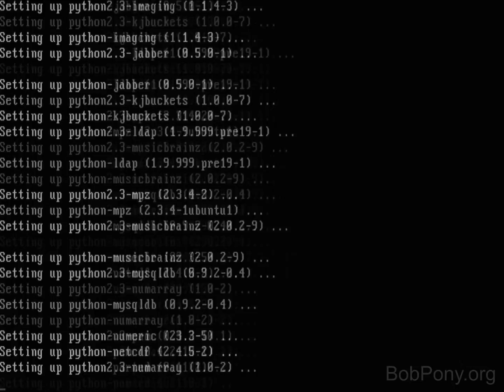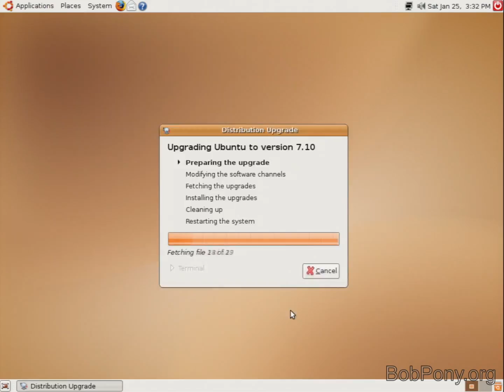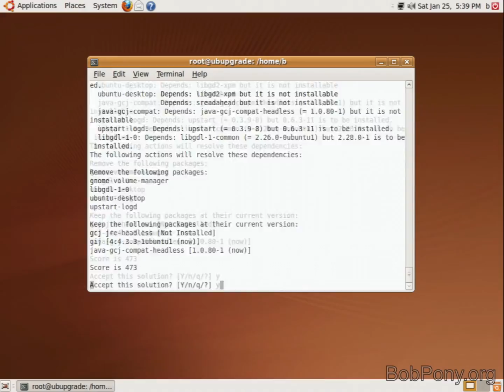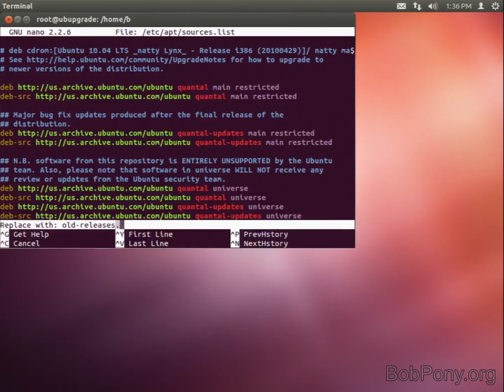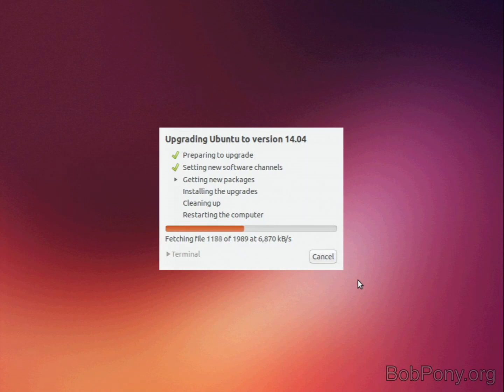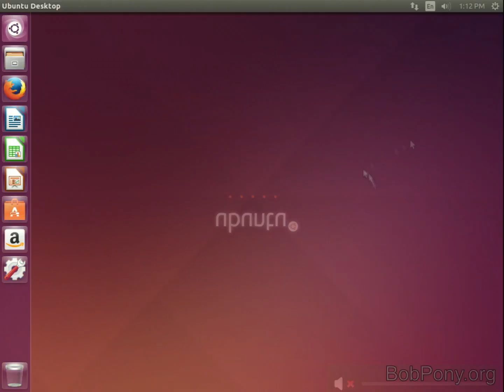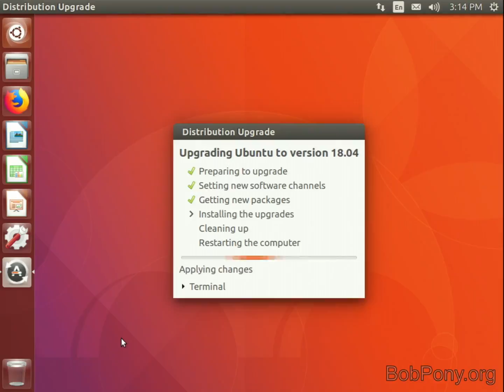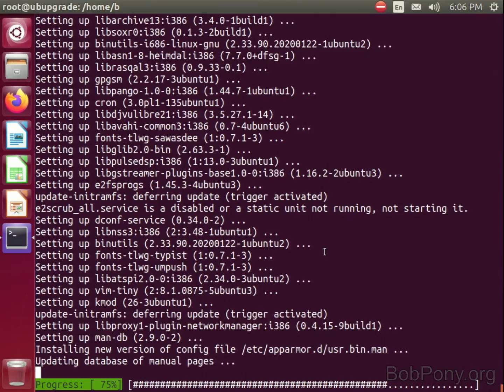Upgrading through every version of Ubuntu 32-bit (time lapse)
Sped up those hours into a nice 25 minute video.